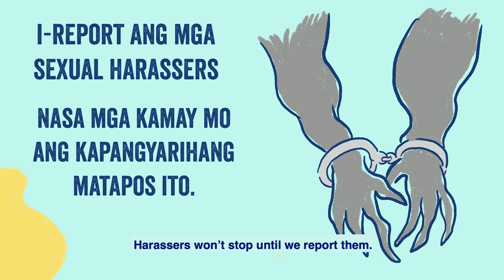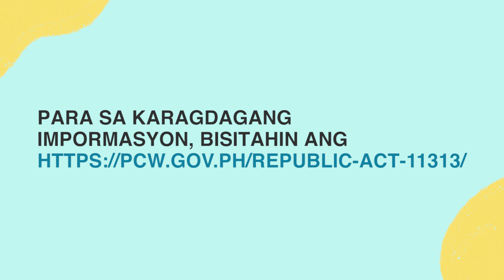Safe Spaces para sa mga Mag-aaral, SafeSpacesParaSaLahat (Hayskul)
⚠️ TRIGGER WARNING: Sexual harassment sa mga mag-aaral

Paano kung ang pagiging ligtas ay hindi mo na maramdaman?

Ang sexual harassment ay isang krimen na maaring mangyari kahit saan, maging sa mga paaralan, na itinuturing natin bilang pangalawang tahanan.

Alamin kung anong proteksyon ang ibinibigay ng Safe Spaces Act o Republic Act No. 11313 sa mga mag-aaral laban sa karahasang seksuwal.

Ngayong Buwan ng mga Kababaihan ♀️ , sama-sama nating puksain ang sexual harassment at gawing ligtas muli ang kapaligiran.

(Ang nilalaman ng video 📹 na ito ay batay sa konteksto ng mga mataas na paaralan o hayskul, o mas akma para sa mga manonood na may edad 13 hanggang 17.)